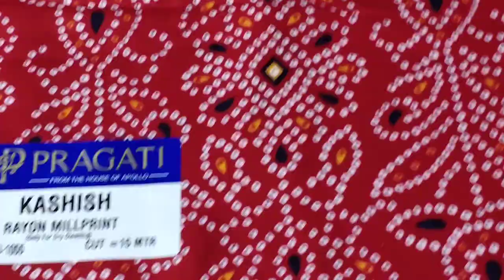new design order number 8307640393#fashion